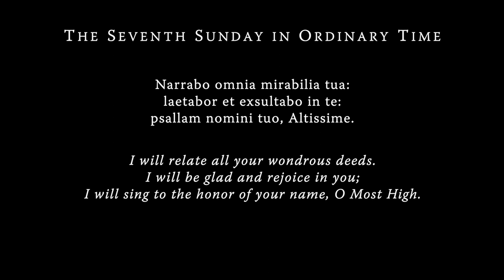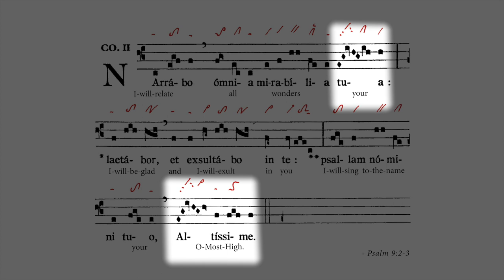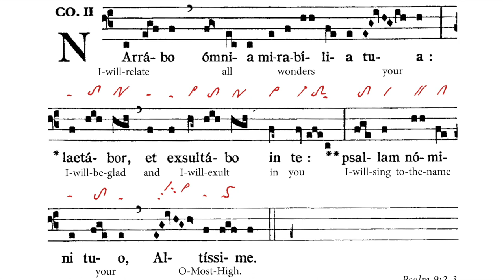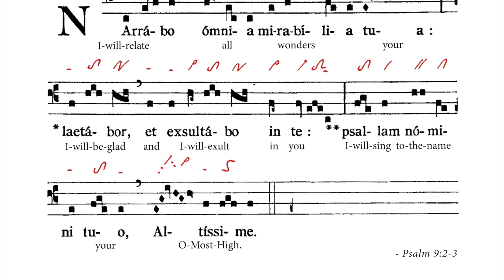Communio: Narrabo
The schola of St. Benedict's Abbey chants “Narrabo”, the Communion Antiphon for the Seventh Sunday in Ordinary Time, followed by a reflection. For more, including a PDF of the chant, its translation and 10th c. manuscript,